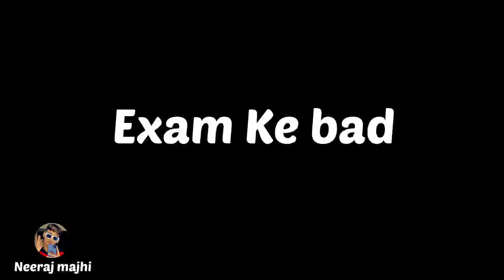My college vlog #2 कॉलेज काँ अंतिम दिन Thakur Vidya Mandir High School& Jr College in Nalasopara (E)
My college vlog #2 कॉलेज काँ अंतिम दिन Thakur Vidya Mandir High School& Jr College in Nalasopara East

Stay Happy
Stay Blessed
प्लीज़ like कर दीजिये video को आपकी एक लाइक हमें ओर विडीओ बनाने की प्रेरणा देती हैं please one like video ko

I make video with all permission and rules and regulation. All The
Information Provided On This Channel Are For Educational
Purposes Only. This Channel Does Not Promote Or Encourage Any
illegal .The Channel is No Way Responsible For Any Misuse Of The
Information.